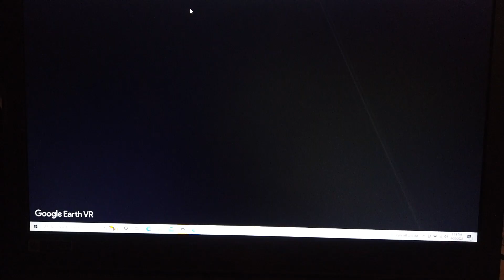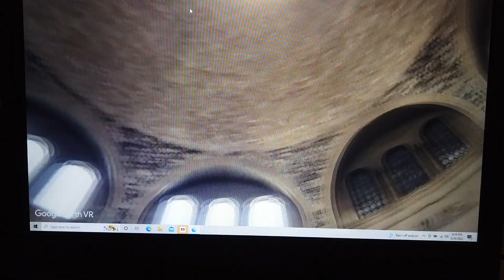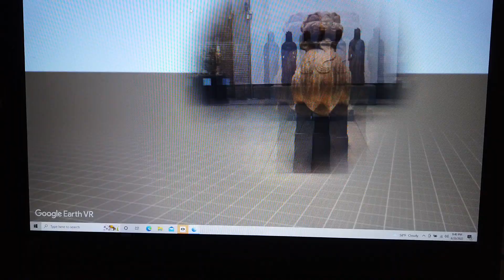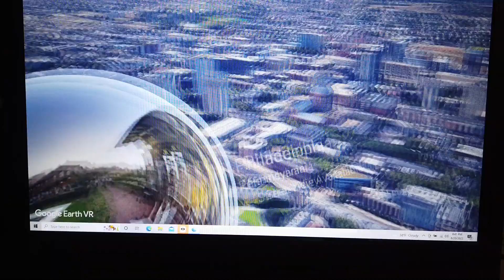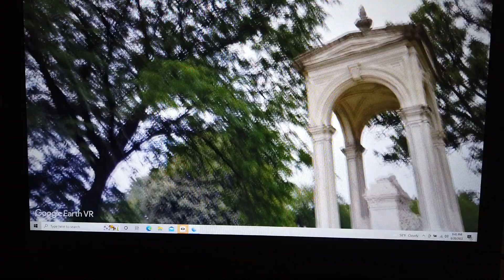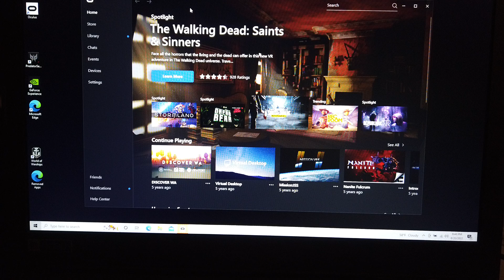VR visit to Philadelphia